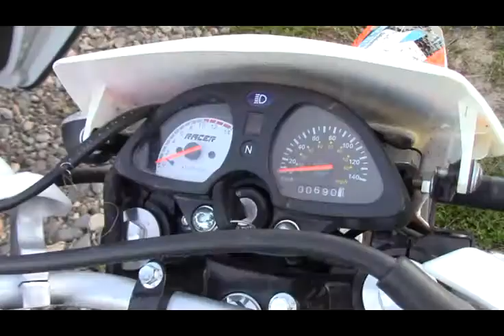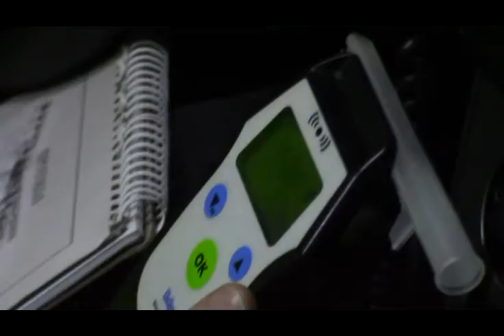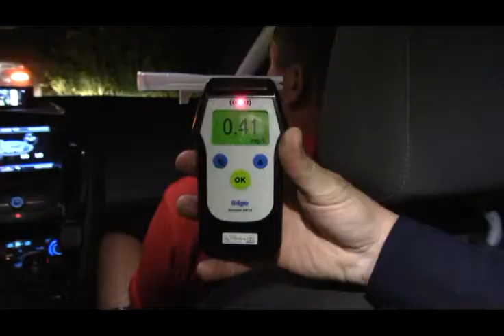РЕГИОН 19 (27 июля 2020)